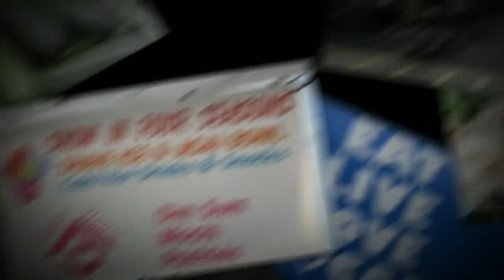Honolulu Hawaii Farmer's Market Video Promotion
Discover the power of promoting with video! Video will work for your event, website or business. A Pizza Therapy Production